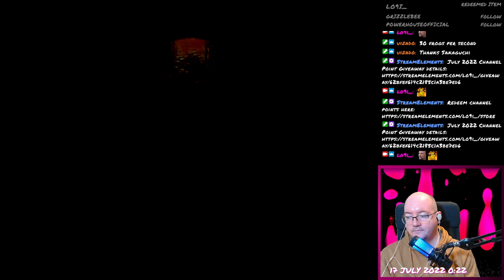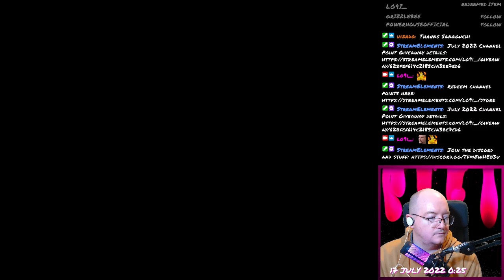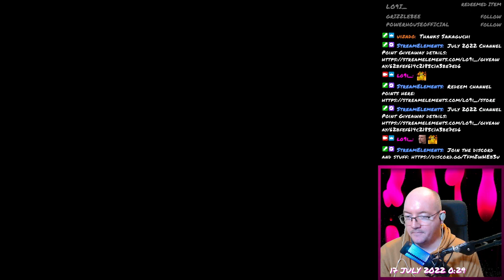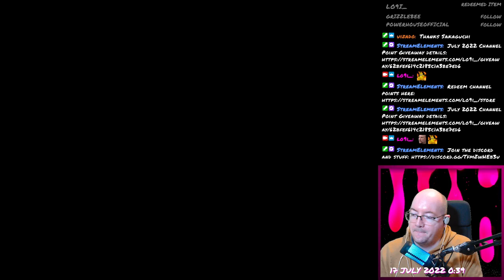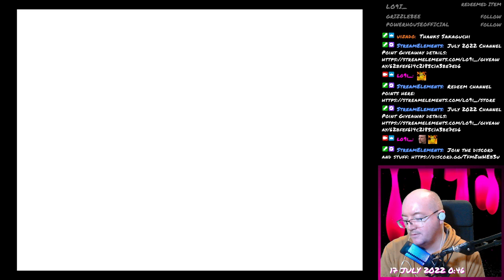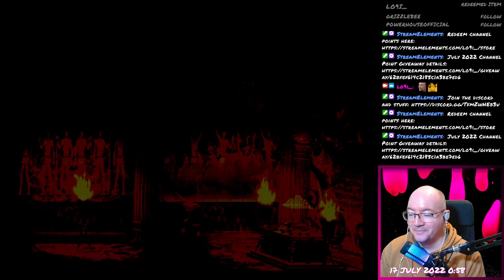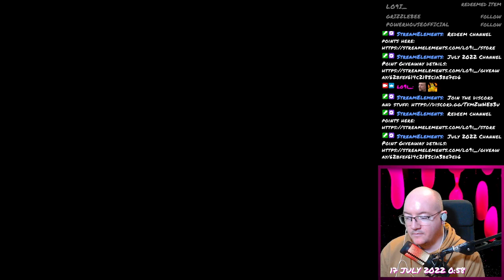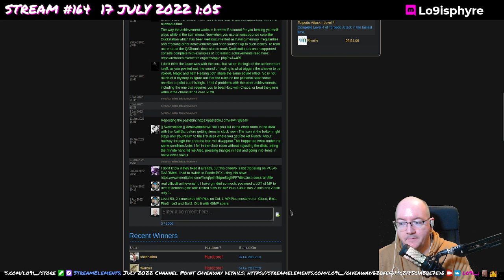Final Fantasy VII - 096